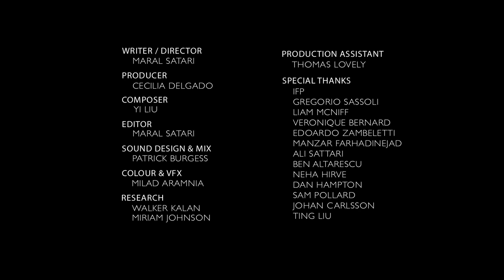Child Rearing | Manimal Kingdom | Topic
These powerful creatures are born mostly hairless and totally helpless. Caring for them is difficult, time-consuming, and ultimately thankless, yet the process carries on.

Manimal Kingdom is a nature series about the habits of the most destructive creatures on the planet.